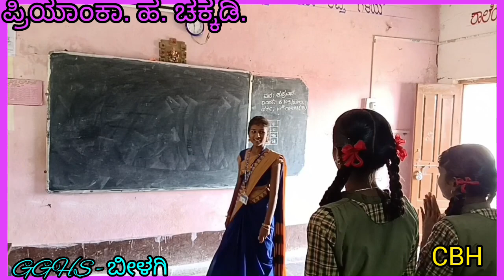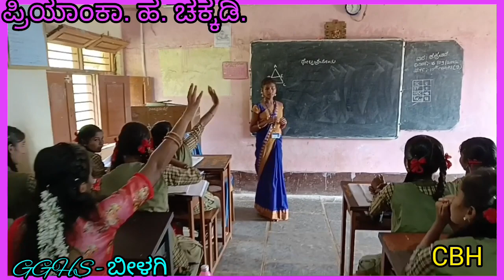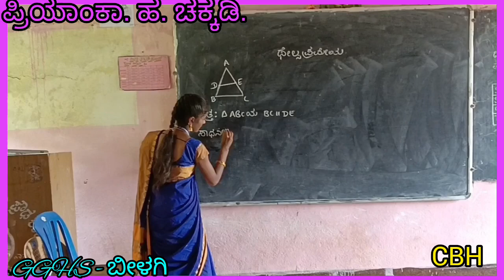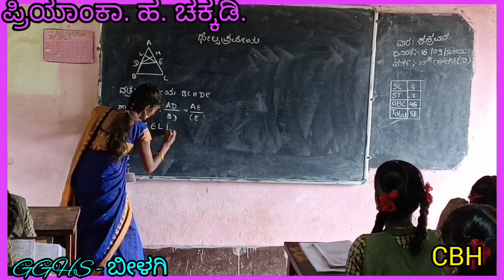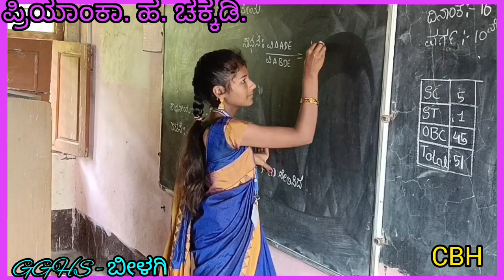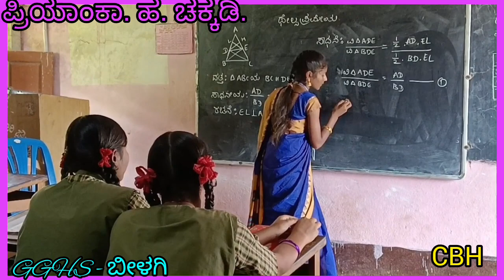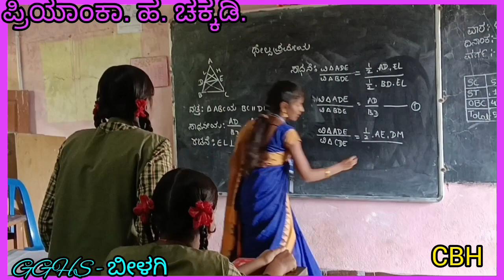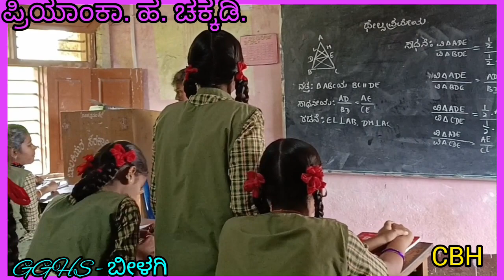ಥೇಲ್ಸನ ಪ್ರಮೇಯದ ವಿವರಣೆ... ಪ್ರಿಯಾಂಕ. ಹ. ಚಕ್ಕಡಿ.(10ನೇ ತರಗತಿ)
ಶ್ರೀ ಮತಿ ಬ. ಹೇ. ಜ. ಬಾಲಕಿಯರ ಸರ್ಕಾರಿ ಪ್ರೌಢಶಾಲೆ ಬೀಳಗಿ. ಜಿಲ್ಲಾ ಬಾಗಲಕೋಟೆ